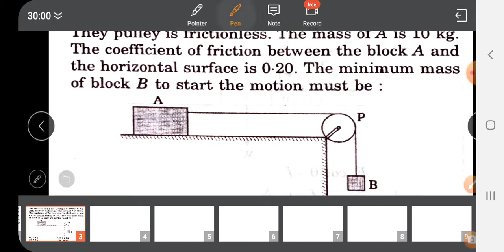Friction,Super Conceptual question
This video contains a Conceptual question from Friction with shortcut and simple way solution